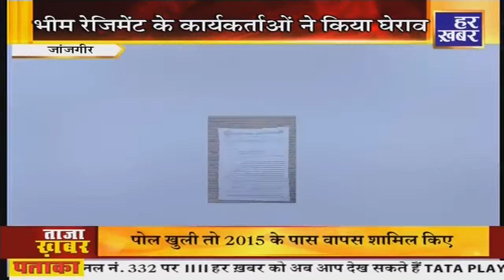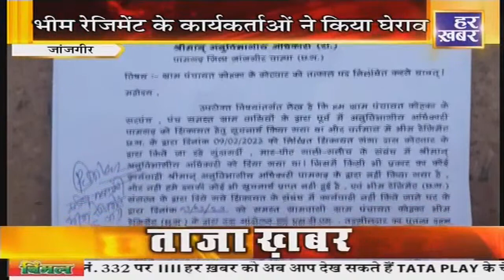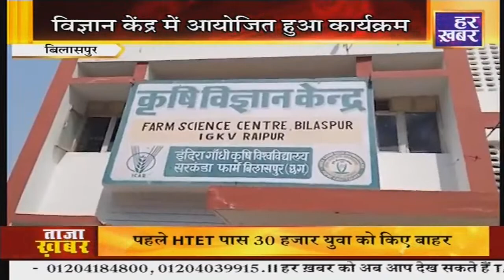हमर छत्तीसगढ़ । 6: 3O PM | CG News । 28 Feb, 2023 । Hindi News । Live Breaking News । Har Khabar